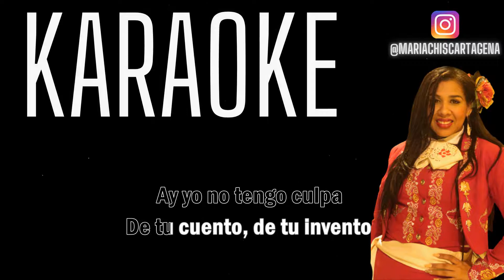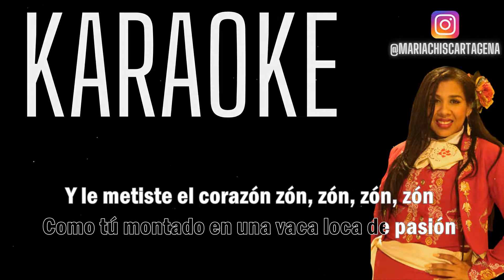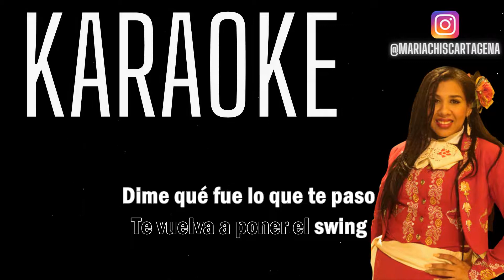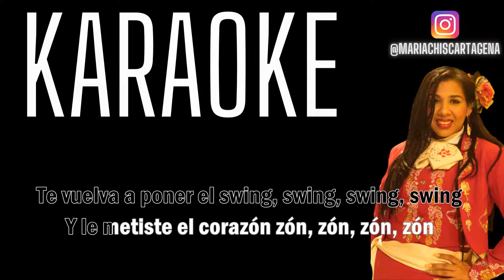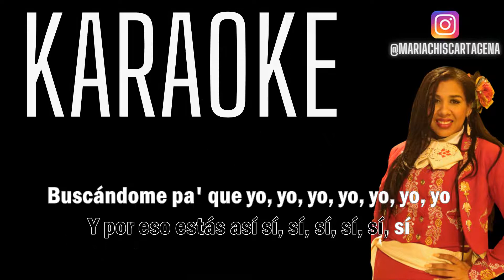Peter Manjarrés - Te Empeliculaste (En Vivo) (Karaoke)